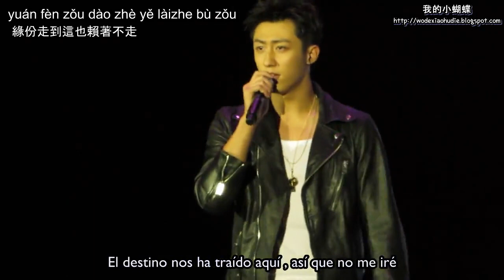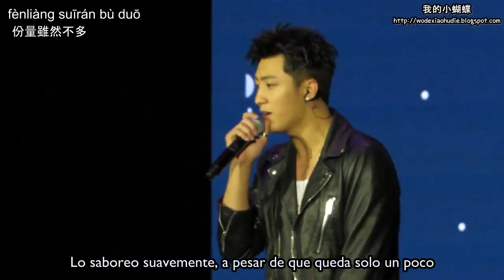[Sub Español - Fancam] 2016.12.11 黃景瑜 Huang Jingyu - Dulce (甜甜的, Tian Tian De)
Fecha: 11 de Diciembre, 2016
Canción: Dulce (甜甜的, Tian Tian De) / Sweet
Original de: 周杰倫 (Jay Chou)
Evento: Asia Tour Fan Meeting en Taiwán [Taipéi]